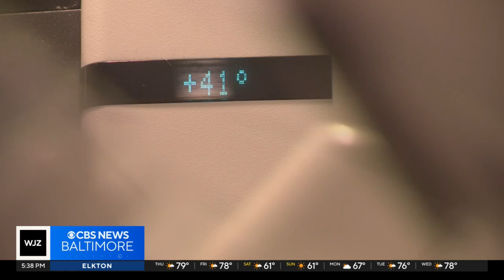WJZ's Nicky Zizaza walks women through breast cancer screening process